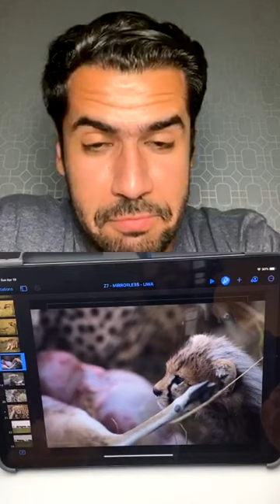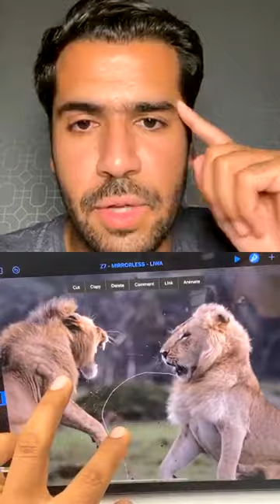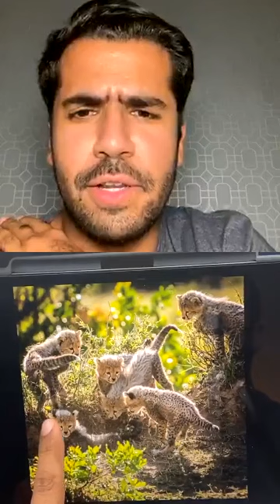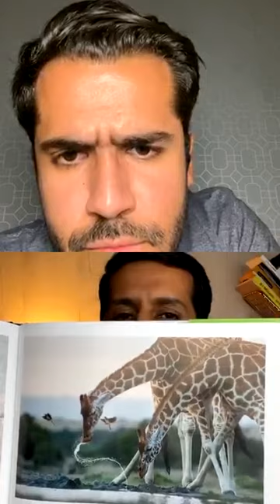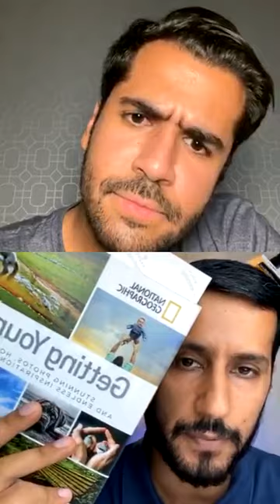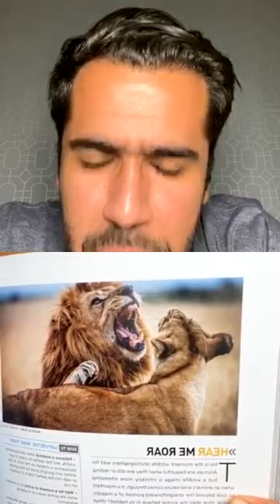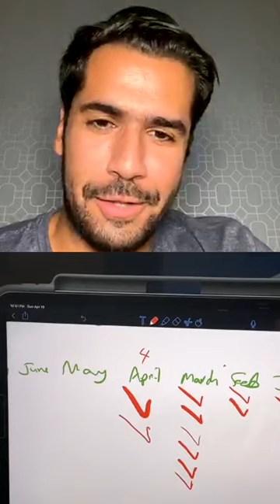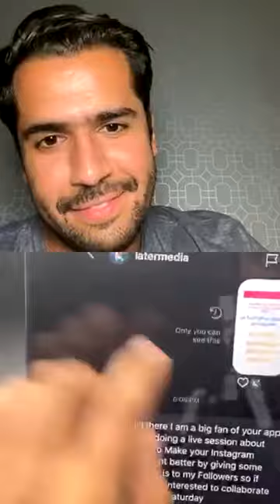Majed Al Zaabi - ماجد الزعابي